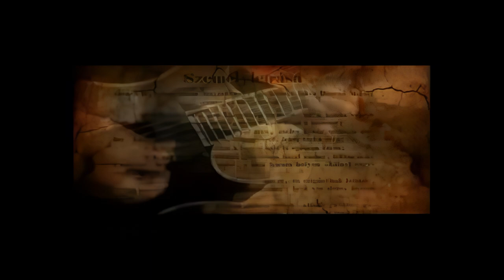Virrasztók - Rózsa Sándor 60fps